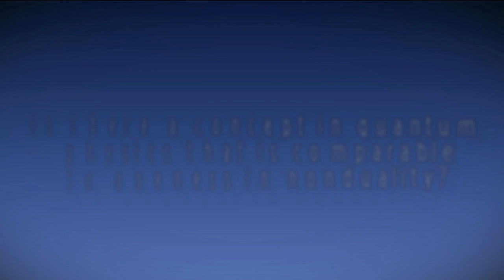The ocean of consciousness, or proto-consciousness, Stuart Hameroff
Stuart Hameroff reflects on the nature of consciousness as discrete events within the ocean of consciousness, or proto-consciousness.  This video is an excerpt from SAND Anthology Vol. 2.

Stuart R. Hameroff, MD
Director, Center for Consciousness Studies, Professor Emeritus,
Departments of Anesthesiology, College of Medicine, University of Arizona and Psychology
Banner – University Medical Center Tucson